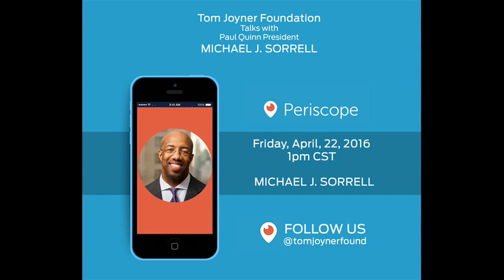Tom Joyner Foundation Periscope Interview with President Michael Sorrell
The Tom Joyner Foundation started their president periscope interview series with the President of Paul Quinn College Michael Sorrell